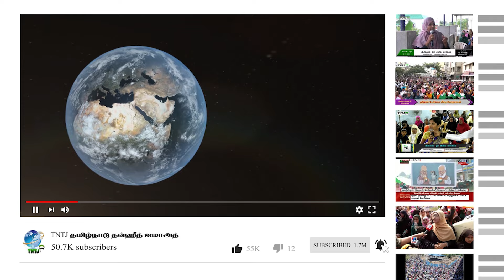பாலஸ்தீன மக்கள் போர் நிலத்திற்கா? ஆலயத்திற்கா?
இஸ்லாம் ஓர் எளிய மார்க்கம் - 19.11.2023

இ.பாரூக்
மாநிலத் துணைத் தலைவர்,TNTJ